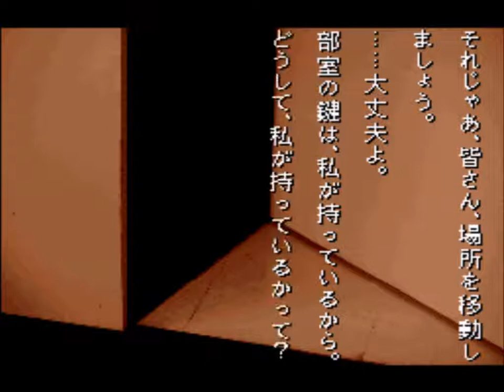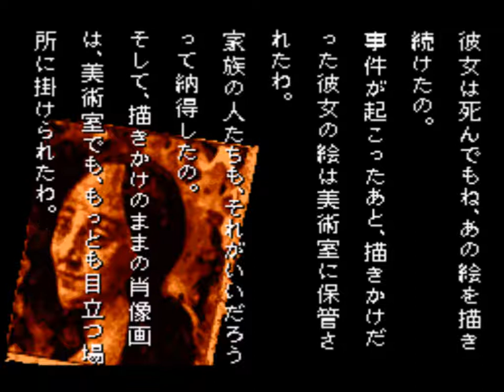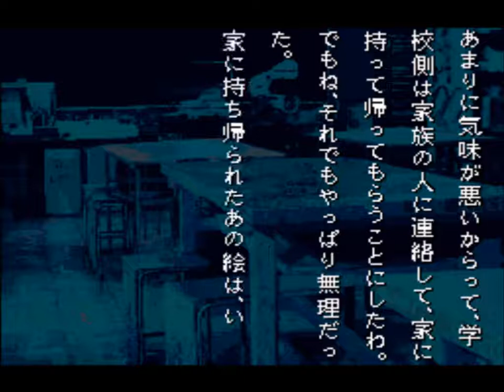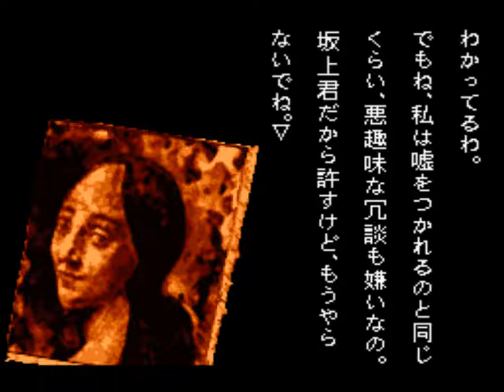[빌트군] 이것이 진정한 학무의 공포다! 원조 학교에서 있었던 무서운 이야기 - 이와시타 (자화상)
아 너무 무섭다